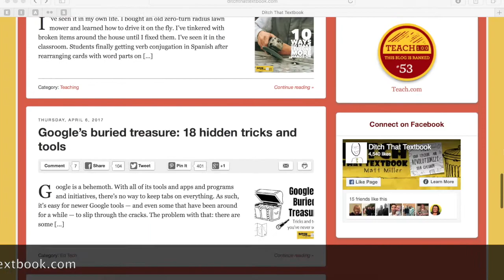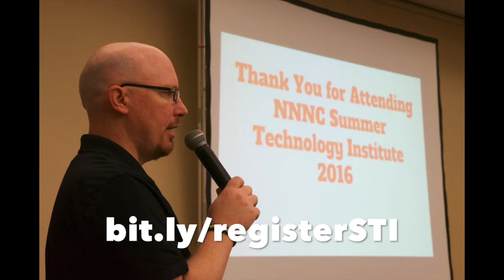STI 2017 promo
Attend the 2017 NNNC Summer Tech Institute and be a part of the 10th anniversary celebration.